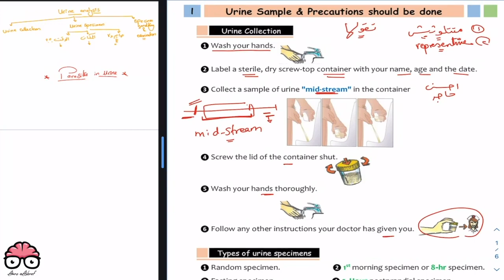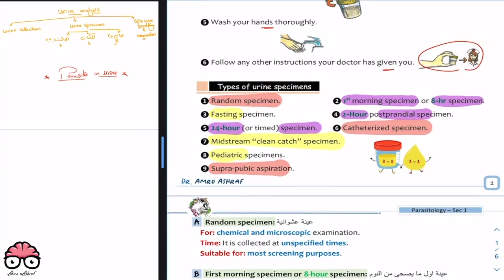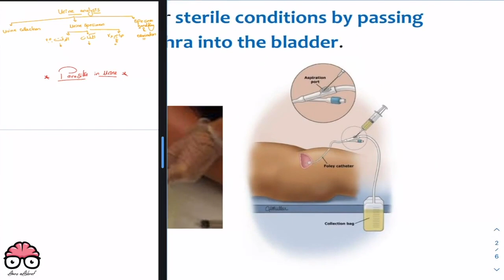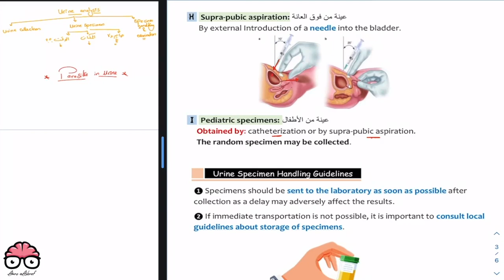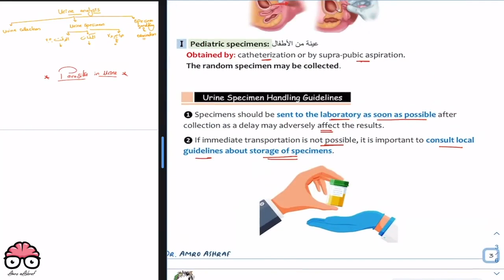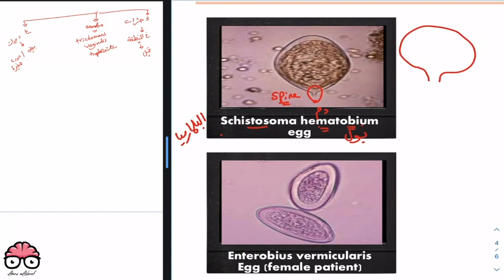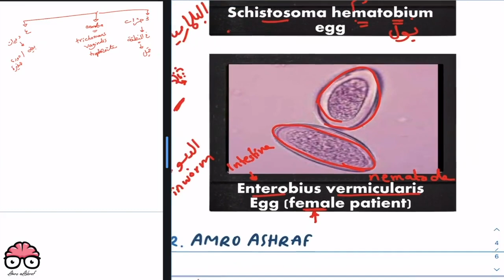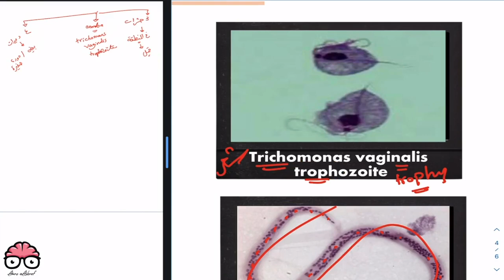Parasitology - Urine Analysis (Sec1) - Bimaristan & Dr Amro Ashraf